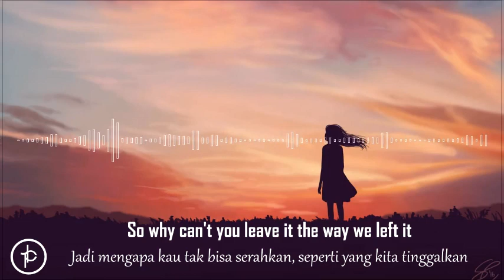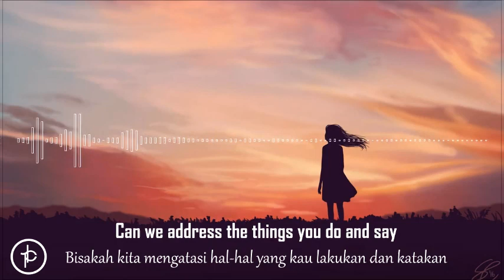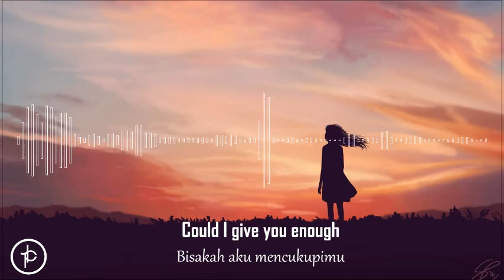Calum Scott - Need To Know (Lirik dan Arti | Terjemahan)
Calum Scott - Need To Know (INDONESIA)